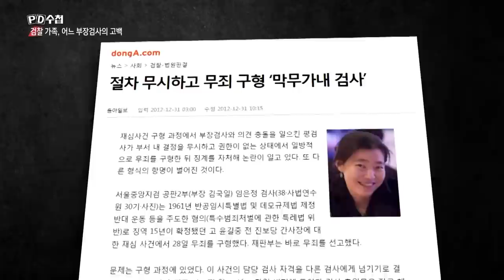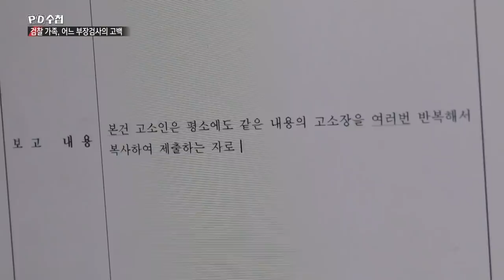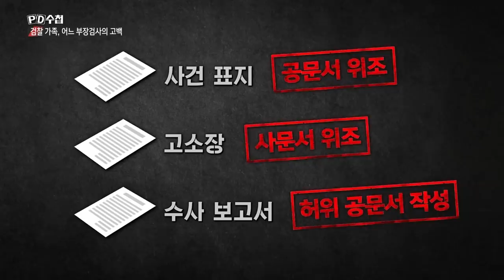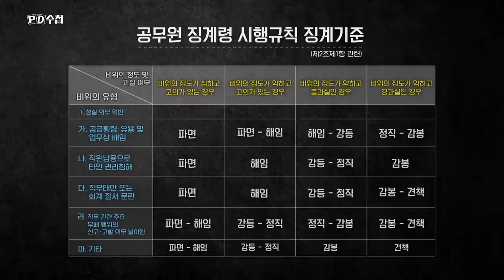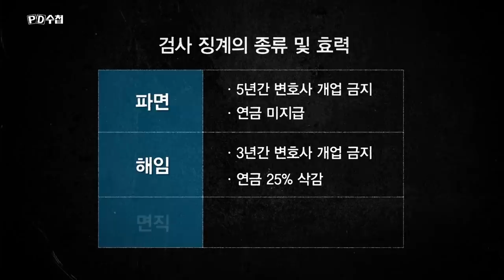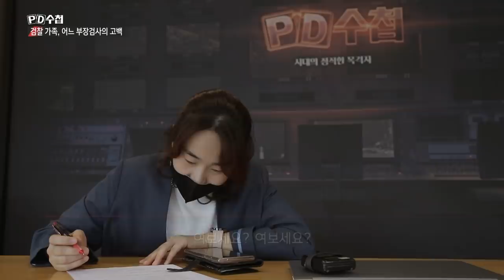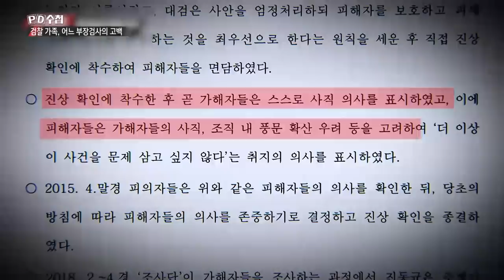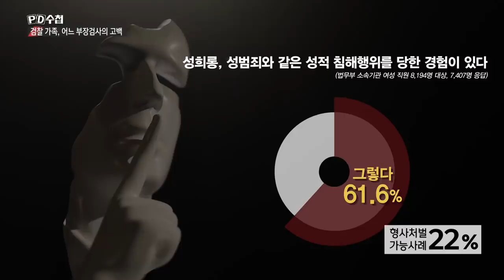검찰 가족 - 어느 부장 검사의 고백 - 전반부 - PD수첩 2021년10월5일 방송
“고장 난 저울추, 죄의 무게 제대로 잴 수 없어”
검찰과 싸우는 임은정 현직 부장검사
검찰 감찰의 현주소를 고발한다